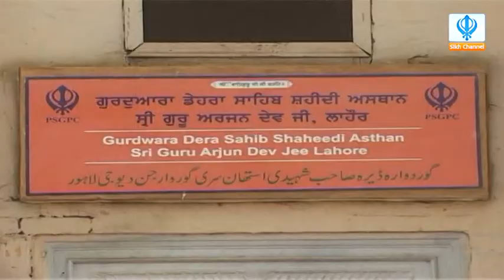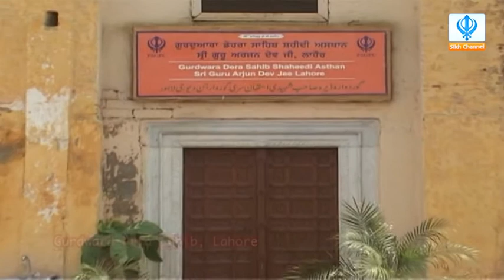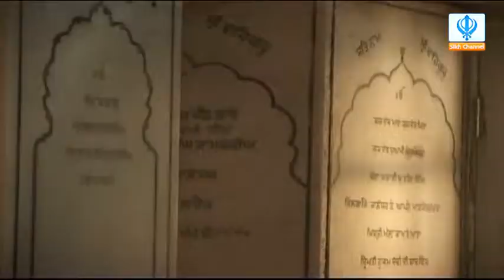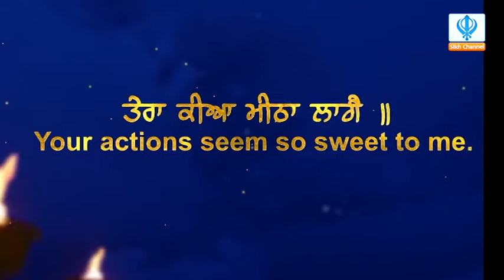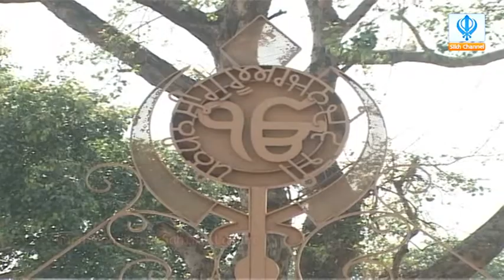Breakfast Show Guest: Giani Tajinder Singh (Wolverhampton) UK Waale